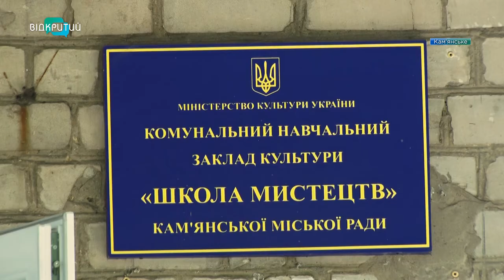Кам’янська школа мистецтв - учасник всеукраїнського пілотного проєкту «Мистецтво без обмежень»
На крок ближче до Європи. Кам’янська школа мистецтв стала учасником всеукраїнського пілотного проєкту «Мистецтво без обмежень». Вона одна із 17 закладів країни, які успішно пройшли відбір Мінкульту. В освітній програмі проєкту – 4 модулі. В центрі уваги  - навчання дітей з особливими потребами.